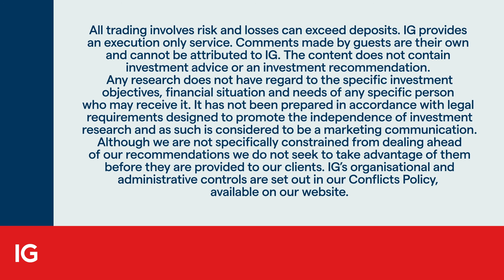How investors can profit from the growing video gaming and esports industry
JP Lee, ETF product manager at VanEck spoke to IGTV’s Victoria Scholar about the outlook for video gaming and esports. With 65% of American adults now playing video games, how can investors get in on the game as well?

Lee explains the recent growth and his expectations for the industry after lockdowns. He also discusses some of the biggest themes that will power the industry going forward including the flurry of M&A activity, particularly in mobile along with the idea that cloud gaming continues to percolate.